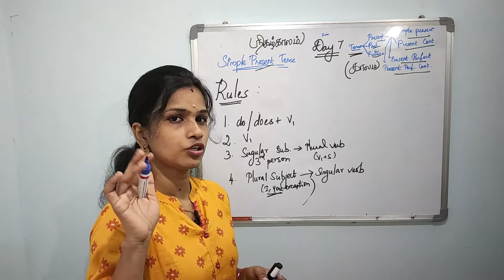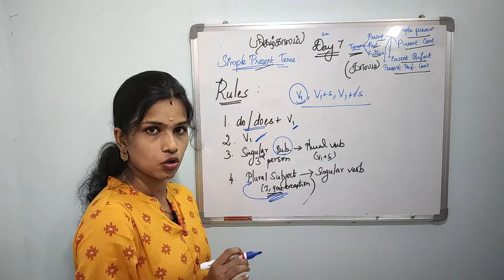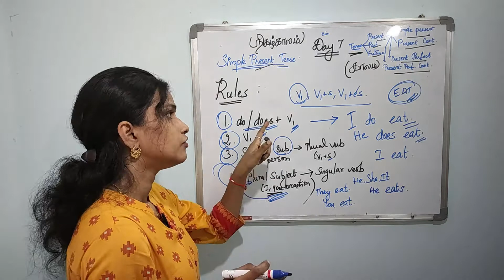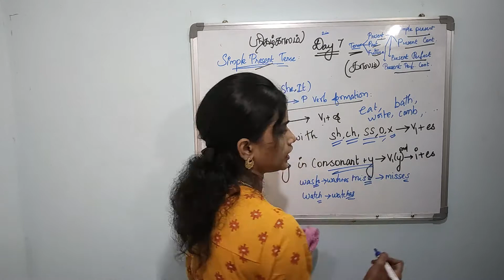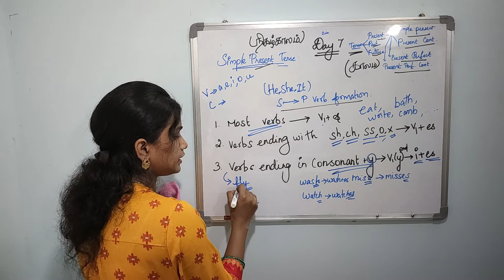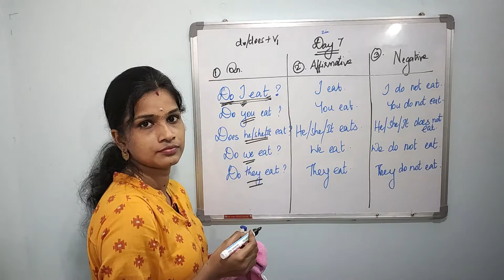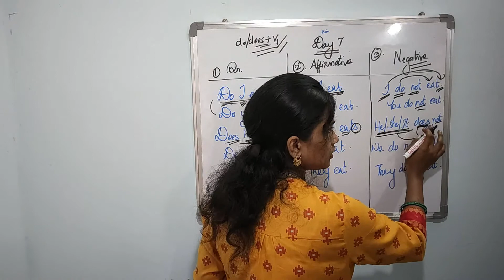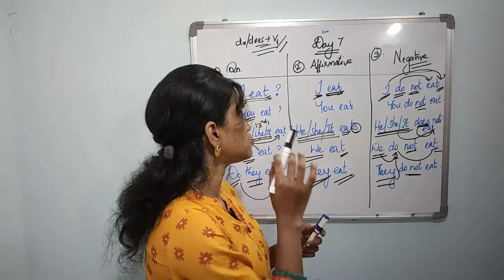D-7 p-2 Simple Present Tense- 25 Days-Spoken English-Learn English thru Tamil-தமிழ் வழியாக ஆங்கிலம்.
This is Day 7 part-2 of Speak English Fluently in 25 days. In this video series, we will discuss tricks and techniques for easy learning.  Have fun and be ready to Speak in English.

learn english through tamil class day 7 (part-1) video